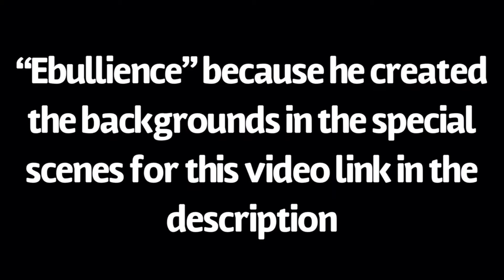The gods Tournament: NinjaDude Vs Christian...(Gacha life)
I hope you guys enjoyed this video! The backgrounds and the special since I didn’t make.